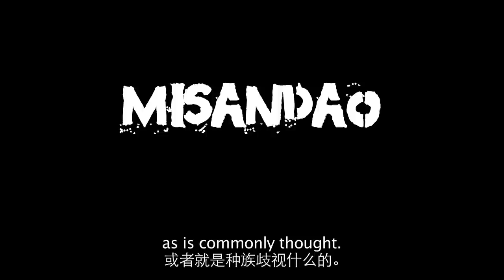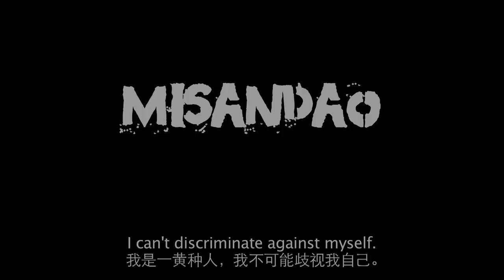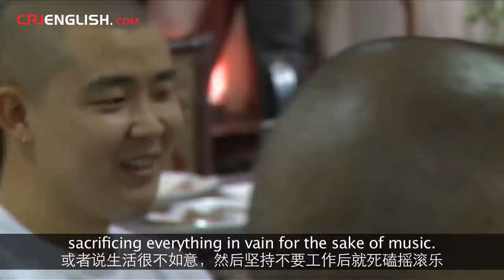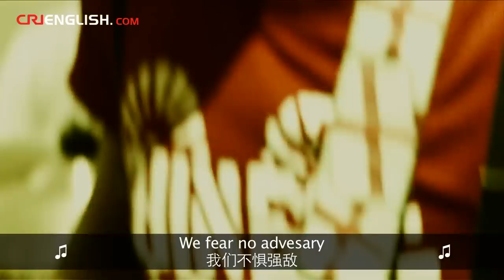The Sound Stage - Episode 09: Misando 蜜三刀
Misando is a band of Chinese skinheads who have something they want you to hear. Their music is upbeat and catchy, and the more you listen the more you will bang your head. Best listened to at full volume, Misando reminds you to not judge appearances, but rather matters of the heart.

Their songs are as varied as the band member's backgrounds; at night the band makes passionate rock and roll music, but by day the lead singer is a mild-mannered noodle shop owner. The drummer is a kindergarten teacher, the guitarist is a young boy, and the bass player looks a little intimidating! So watch and turn the sound up! Be careful though to not wake the neighbors.

The song featured in this episode is called The Final Victory.

MISANDAO is:

Lei Jun - Vocals
Yang Mo - Guitar
Ma Ke - Bass
Guo Yang - Drums

WeChat Official 微信公众号:
CRITheSoundStage